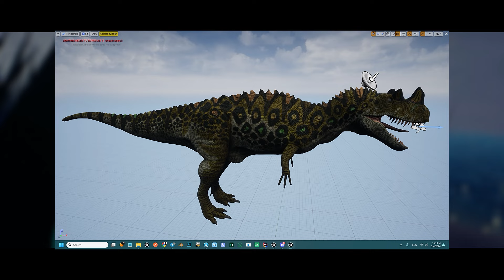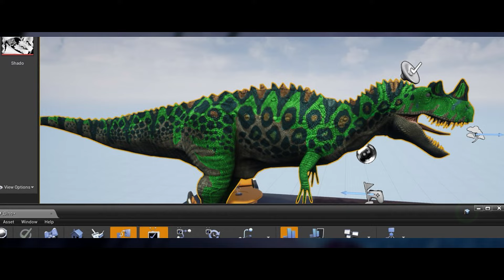NOVIDADES!!😍 PERSONALIZAÇÃO DE SKINS | THE CURSED ISLE